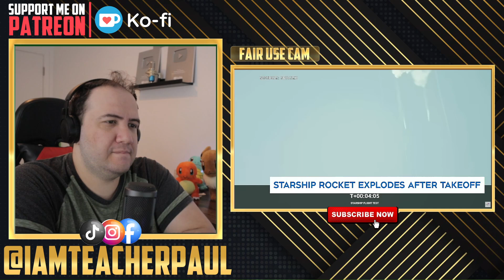Chris Hadfield on SpaceX rocket exploding: It was 'enormously successful' - TEACHER PAUL REACTS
today I react to: Chris Hadfield on SpaceX rocket exploding: It was 'enormously successful'